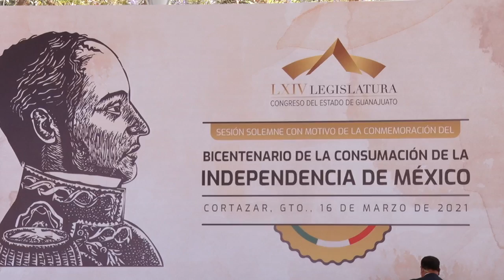🔴Conmemoran el bicentenario de la consumación de la Independencia🇲🇽 en Cortazár, Guanajuato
🔴Desde el municipio de Cortazár, Guanajuato, las y los diputados del Congreso del Estado de Guanajuato llevaron a cabo una sesión solemne para conmemorar el bicentenario de la consumación de la Independencia🇲🇽